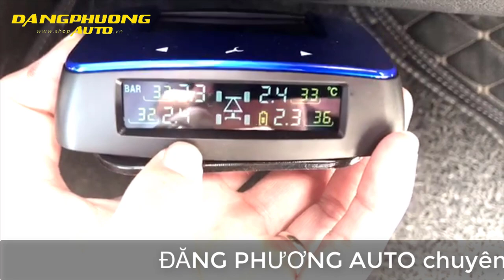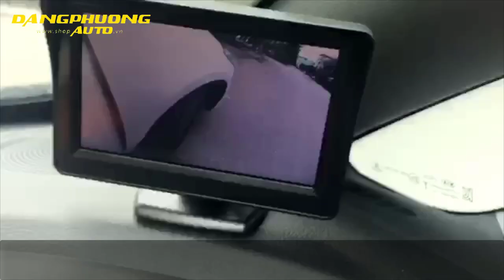KIA CERATO ĐỘ ĐẸP NHIỀU ĐỒ CHƠI CHẤT QUÁ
✦ Support Video : KIA CERATO ĐỘ ĐẸP NHIỀU ĐỒ CHƠI CHẤT QUÁ
cerato 2019 2.0

Xem thêm video tại Danh Sách Phát :
👍 THAM GIA NGAY VỚI CHÚNG TÔI QUA :